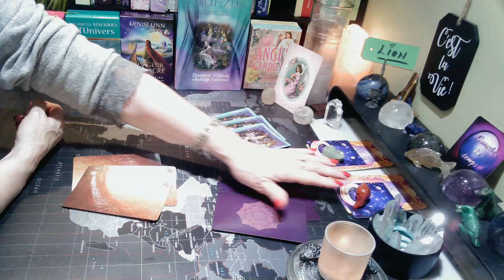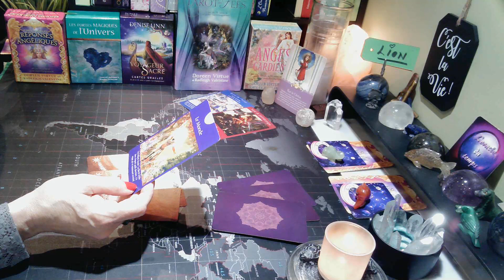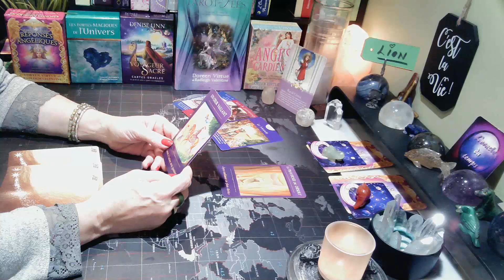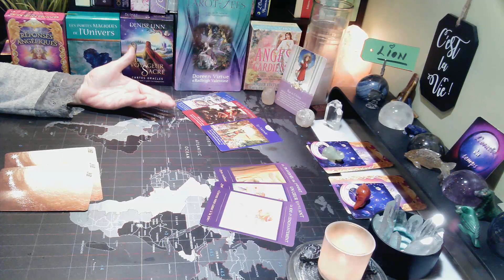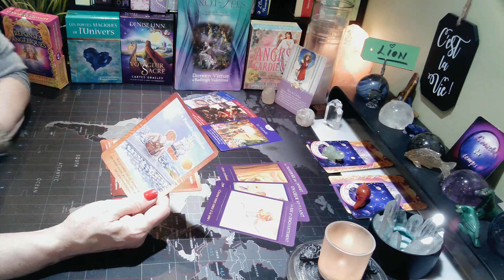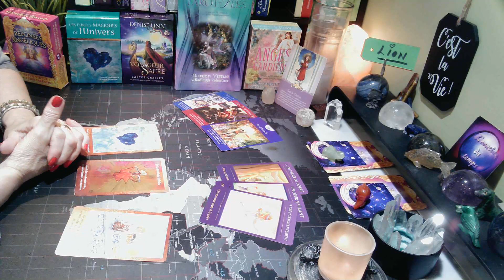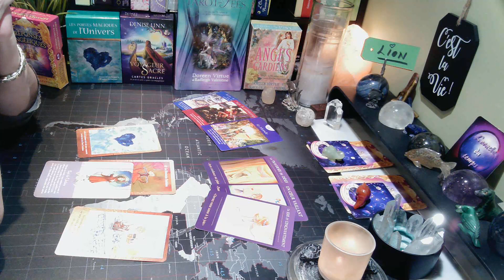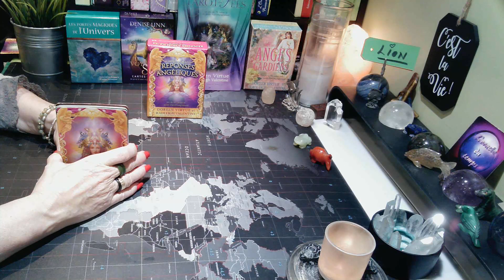LION | On va à l'essentiel! | 27 juin au 3 juillet 2022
Guidance | LION On va à l'essentiel 27 juin au 3 juillet 2022